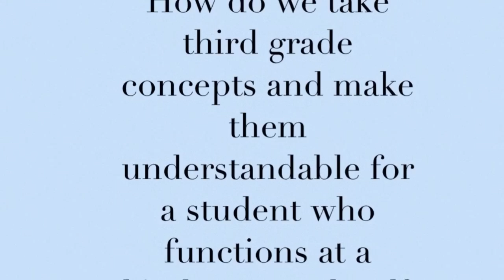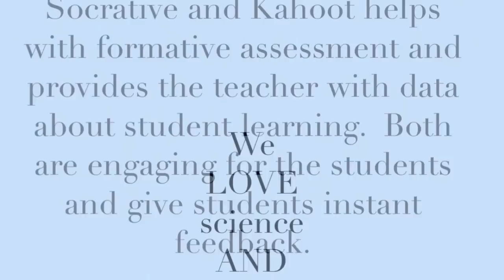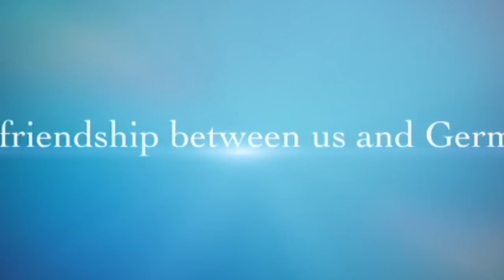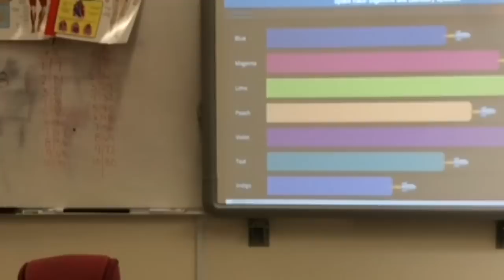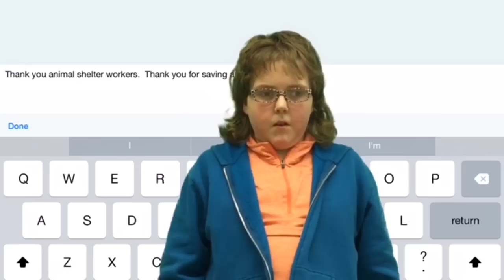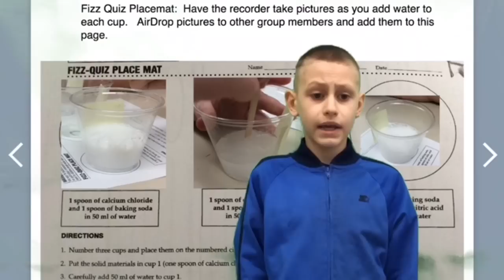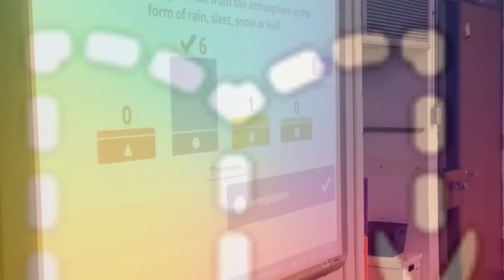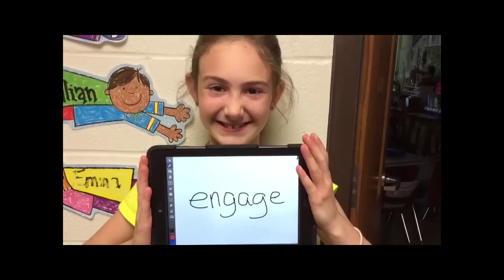iPads in the special education classrooms HHDS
Horseheads School District - iPads in the special education classrooms, Horseheads NY.